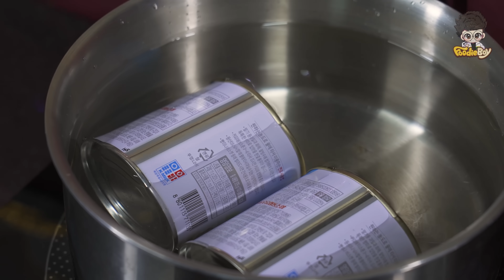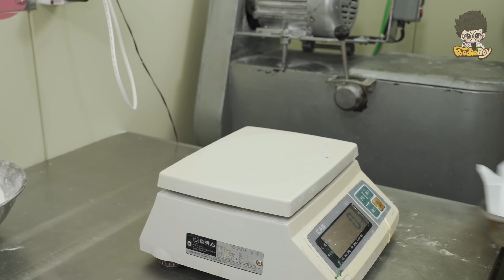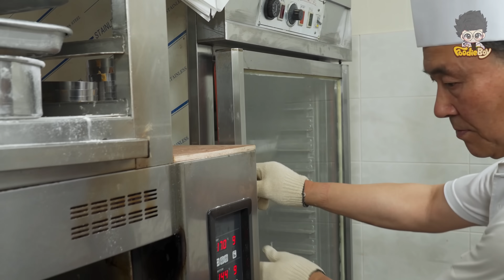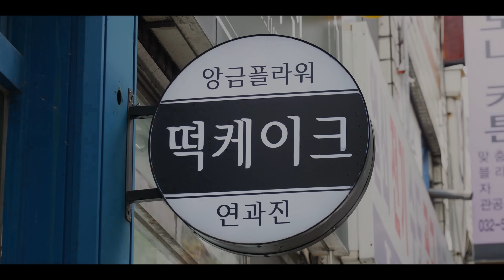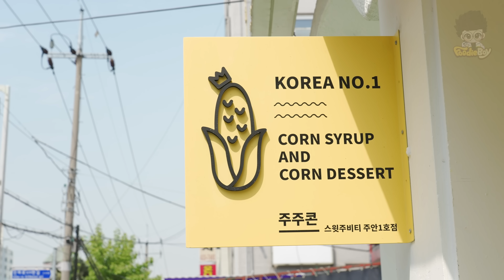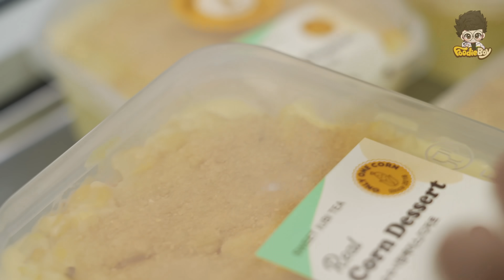수제케이크 장인들이 다 모였다! 전국 케이크 총집합! / All the beautiful cakes in the world are gathered.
00:00 생체리케이크 (Fresh Cherry Cake) KRW 52,000 / USD 45.18
골든키위 생크림케이크 (Golden Kiwi Fresh Cream Cake) KRW 42,000 / USD 36.49
순수 쑥 케이크 (Fresh Mugwert Cake) KRW 42,000 / USD 35.64
초코 주르륵 케이크 (Chocolate Waterfall Cake) KRW 42,000 / USD 35.64

40:00 다이아반지 케이크 (Diamond Ring Cake) KRW 18,000 / USD 15.95

01:00:16 롤케이크 (Sweet pumpkin Swiss roll cake) KRW 15,000 / USD 12.99

01:10:08 앙금플라워 떡케이크 (Red bean paste flower cake)

01:30:36 레터링 케이크(Lettering Cake) KRW 45,000 / USD 37.76

01:43:07 떠먹,온리원옥수수케이크 (Spoon Only One Corn Cake) KRW 10,500 / USD 9.31
옥수수시럽 350ml (Corn syrup) KRW 22,000 / USD 19.52